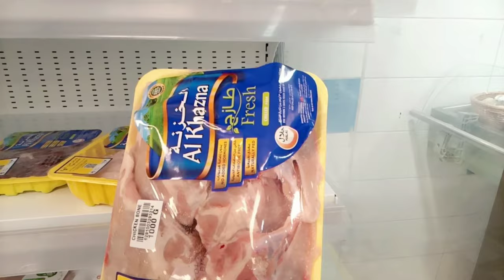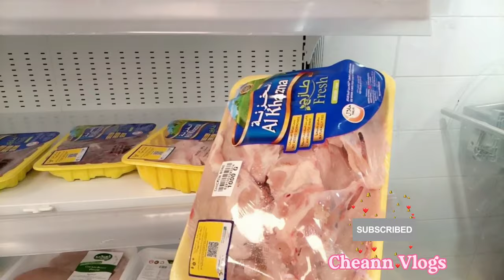Mura din pala dito sa Jafco Hypermarket , Hamdan Street Abu Dhabi🇦🇪 | Cheann Vlogs 🌷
Tour in Jafco Hypermarket , Hamdan Street Abu Dhabi🇦🇪 | Cheann Vlogs 🌷